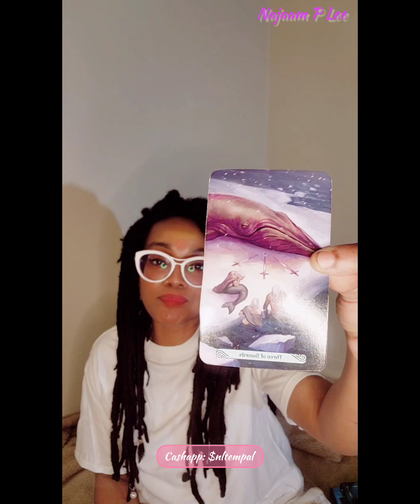What Happens When You Don't Face This Lesson?! 05-20-24 the Intuitive Minute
💌 Join! Our brand new monthly newsletter, Temple Wisdom Digest

"Unlock the secrets to inner peace and spiritual enlightenment with Temple Wisdom Digest! Dive into a treasure trove of timeless teachings, holistic insights, and practical wisdom delivered straight to your inbox each month.
Officially Launching Summer 2024!

📚 Enjoy our Top Seller book, "K.A.L.I: KILL Anxiety Live Immensely.: The Secrets to Removing the Illusions
We Believe When We're Anxious!" Grab your copy now: